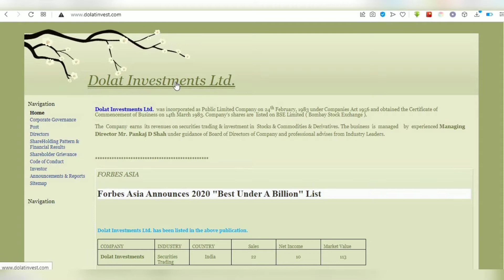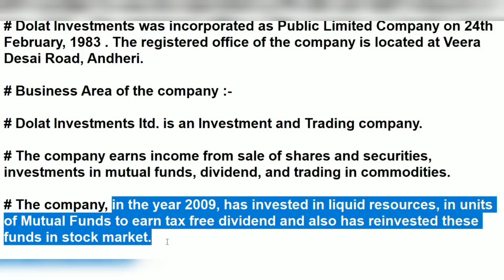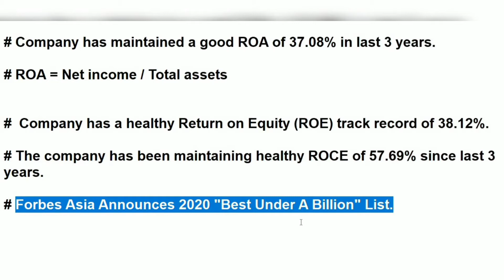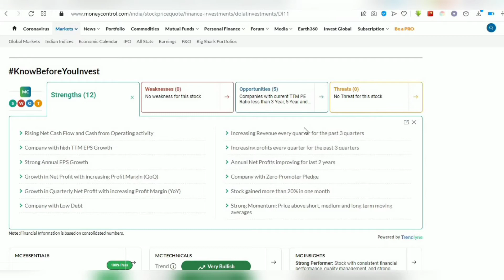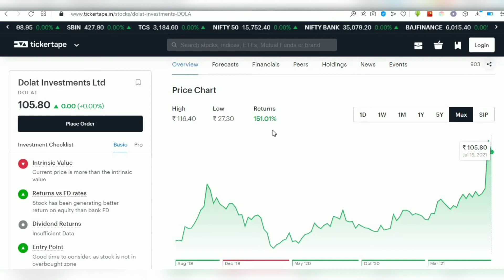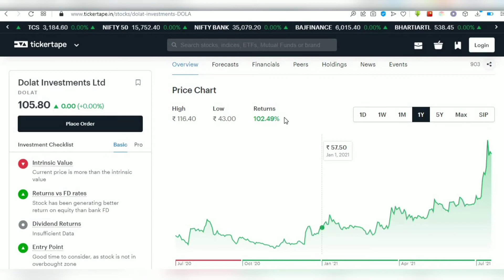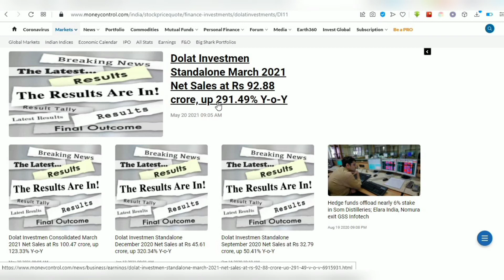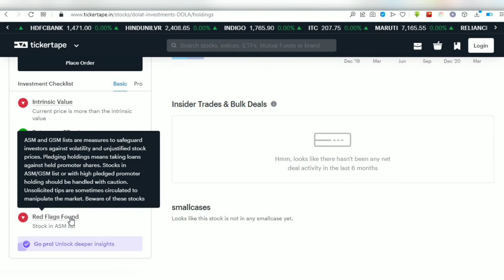Dolat Investments Ltd Full Analysis। Dolat investments share latest news।Future Multibagger Stock